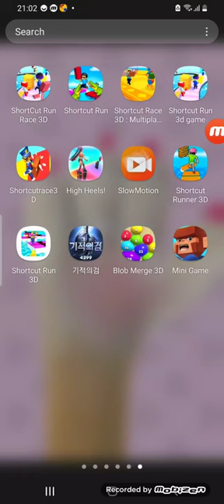Mini Game Android Gamplay HD By James Halliday!